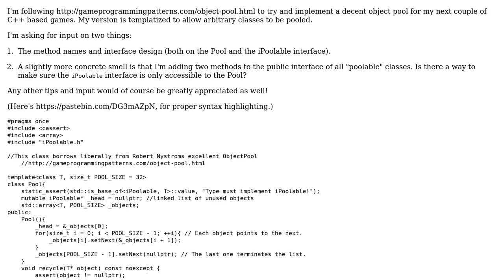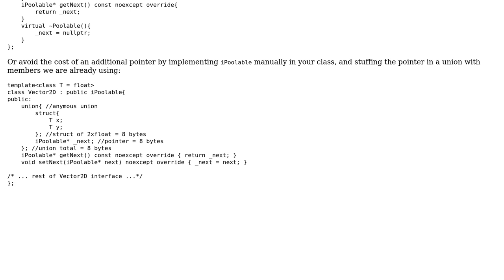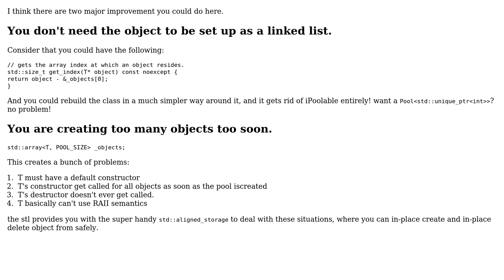Code Review: Templatized Object Pool in C++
With thanks & praise to God, and with thanks to the many people who have made this project possible! You are responsible for your own actions.